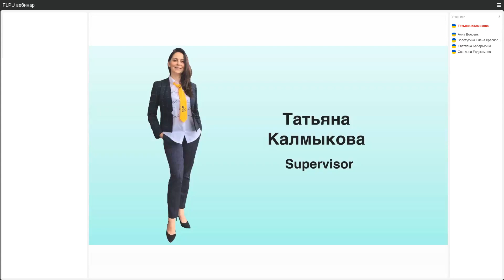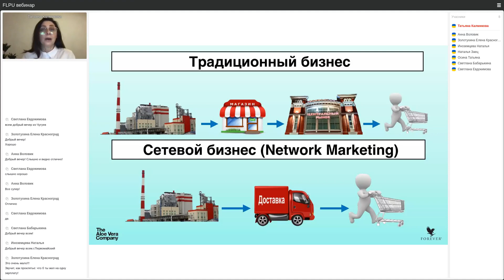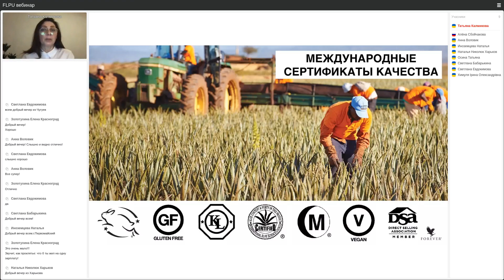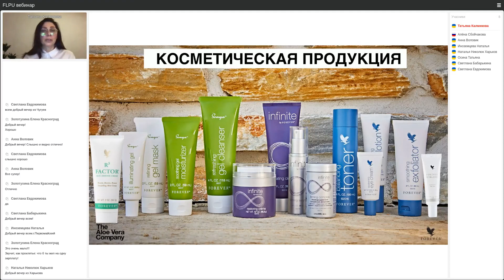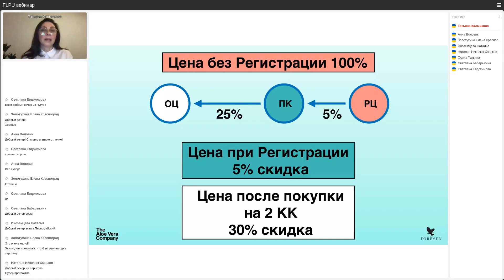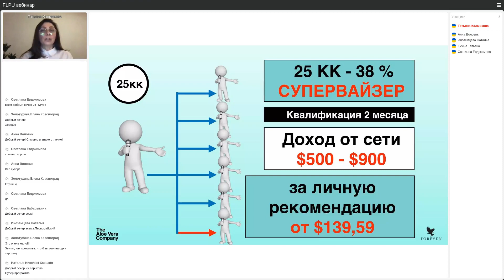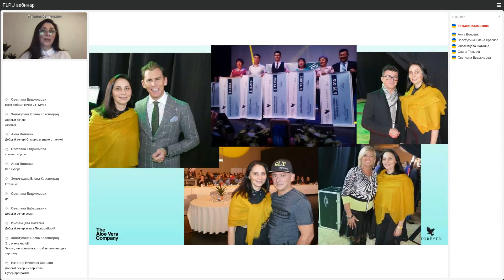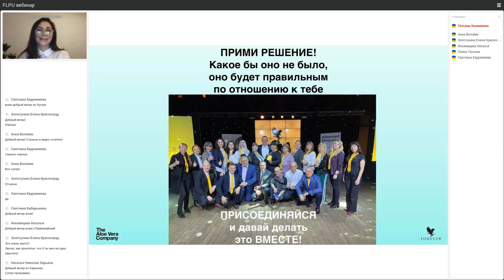Присоединяйся и давай ЭТО делать вместе! | ПМП 16.12.2021